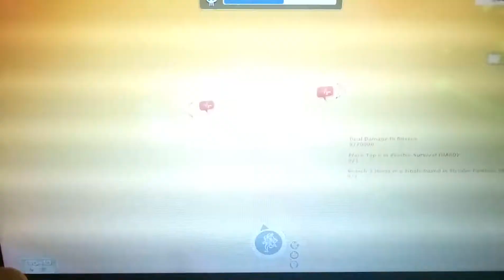METALGEN IS DEAD!!! - Team Fortress 2 Machine Attacks Ep12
Game: Team Fortress 2
Class used: Spy
Map: Machine Attacks Ep 12

2. The Betas Adriel

3. Rafli Thiago

4. Neon Tube (Youtuber Luar Negeri)